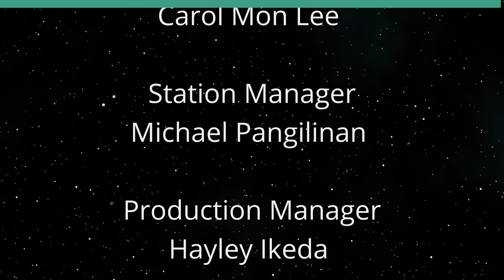Wildfires in North America (View from the North)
They're Springing up in Many, Many Places.  The host for this show is Jay Fidell.  The guest is Ken Rogers.

Dr. Ken Rogers, retired Canadian businessman, helps us understand that Canada also has wildfires that result from climate change. Where are they springing up, and why, what are the risks and losses involved, and what are Canadian firefighting authorities doing about them.

Underwriters:
Michael Sklarz
The Cooke Foundation
Hawaii Energy
Hawaii Energy Policy Forum
Hawaiian Electric
Galen Ho of Immersive Worlds
Kamehameha Schools